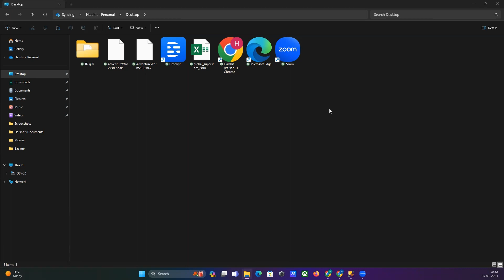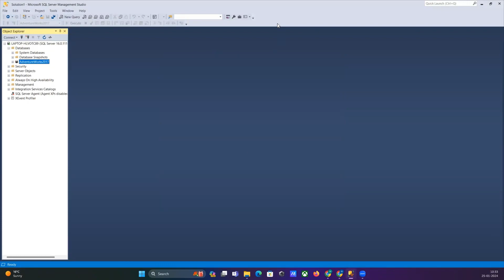How to restore .bak file in SQL Server Management Studio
🚀 Learn how to quickly restore a .bak file in SQL Server Management Studio! Follow these easy steps to ensure a seamless database restoration process.

1️⃣ Open SQL Server Management Studio.
2️⃣ Connect to your SQL Server instance.
3️⃣ Right-click on the target database.
4️⃣ Choose "Tasks" and then "Restore."
5️⃣ Select "Database" as the restore source.
6️⃣ Choose "Device" and browse for your .bak file.
7️⃣ Select the backup set to restore.
8️⃣ Specify the destination database.
9️⃣ Review your selections and click "OK" to start the restoration.

🎉 That's it! Your database is now restored from the .bak file. Watch and follow along to master the process in no time!